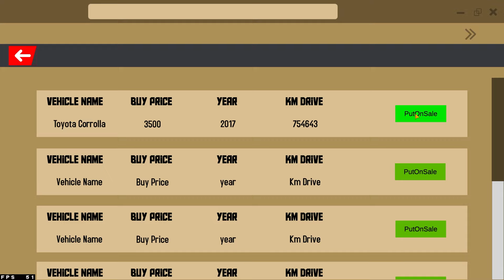New Best Car For Sale Simulator 2024 F9r Mobile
New Offline Car For Sale Simulator 2024 Game For Android || New Offline Games For Android

●Keep Supporting ❤️

car seller simulator dealership
car saler dealership simulator new update
face to face challenge
car For Sale Simulator Mobile Release Date
car sale dealership simulator new update
car saler simulator dealership unlimited money
car sale dealership simulator download
car sale simulator dealership
how to hire employees in car for sale
car saler simulator dealership update
car seller simulator dealership new update
car seller simulator dealership gameplay
Real Car For Sale Simulator 2023 Mobile
Original Car For Sale Simulator Mobile Download Link
Car For Sale Simulator 2023 Download For Android
Car For Sale Mobile Link
Hot To Download Car For Sale Simulator 2023 Android
Real Car For Sale Simulator Mobile Gameplay